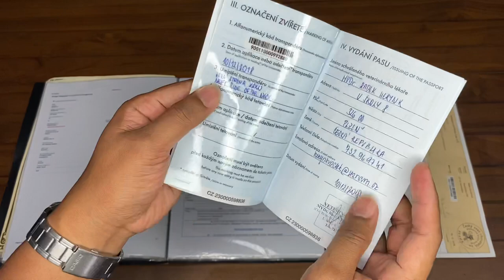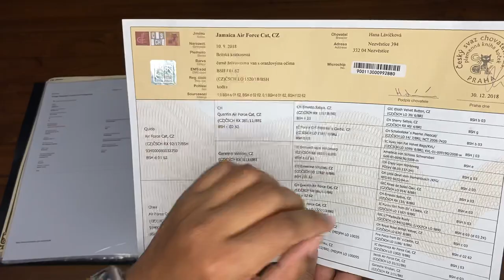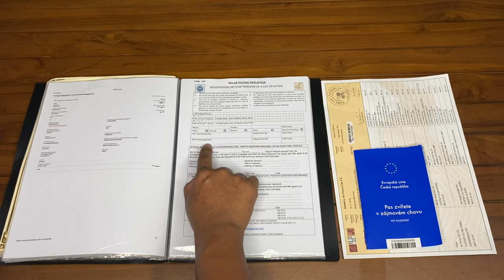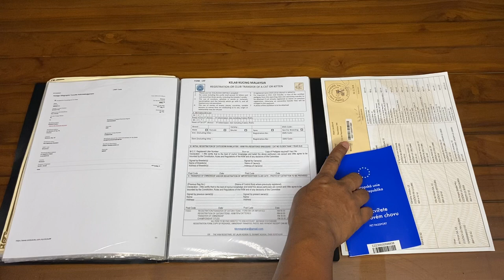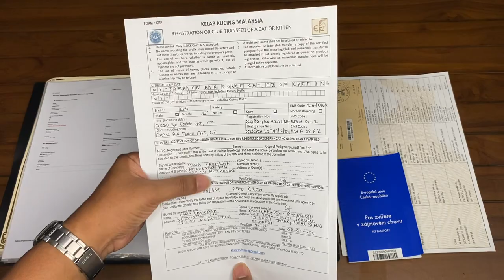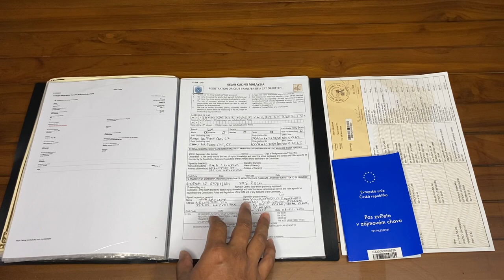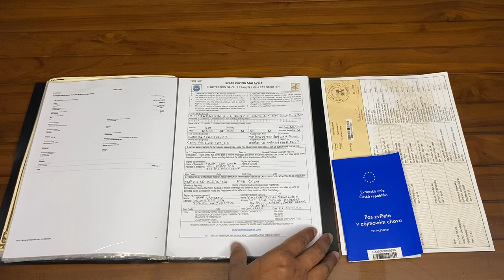TIPS BSH Chef Ina - Reg Club Transfer